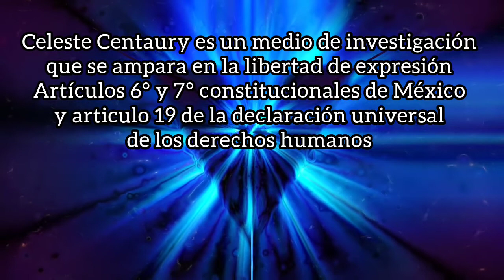TERREMOTO EXTREMO 7.7 QUIEBRA TODO EN PAPUA NUEVA GUINEA 🇵🇬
TERREMOTO EXTREMO ALERTA POR OLEADA MASIVA DE PODEROSOS SISMOS ⚠️🌏🔴🇵🇬 PapuaNewGuinea Terremoto Magnitud 7.7 con epicentro a 68km al Noreste de Kainantu & 370km al Noroeste de la ciudad de PortMoresby a una profundidad de 80km 09:46hrsLOCAL 11/SEPTIEMBRE/2022 earthquake

El sistema de Alertamiento de Tsunami de Estados Unidos había emitido una Alerta Para Papua Nueva Guinea sin embargo minutos después retiraron el aviso. El Sismo se mide en escala VII de Mercalli lo que indica un PODEROSO TERREMOTO ALTAMENTE DESTRUCTIVO

Se reportan graves daños estructurales en Papua Nueva Guinea 🇵🇬 el movimiento telúrico fue Perceptible en un radio de 600km

ADVERTENCIA IMÁGENES FUERTES

Al menos 16 personas murieron después de que un terremoto de magnitud 7,6 sacudiera Papúa Nueva Guinea el domingo.

Se espera que el número de muertos "aumente dramáticamente a medida que lleguen informes de pueblos enteros enterrados bajo deslizamientos de tierra", dijo un comunicado de la Cruz Roja, y agregó que ha habido daños generalizados, "con carreteras de concreto destruidas y puentes rotos".

"Se cortaron los servicios esenciales como la energía y las comunicaciones, y se esperan más deslizamientos de tierra a medida que las fuertes lluvias continúan cayendo durante la noche", dijo el comunicado.